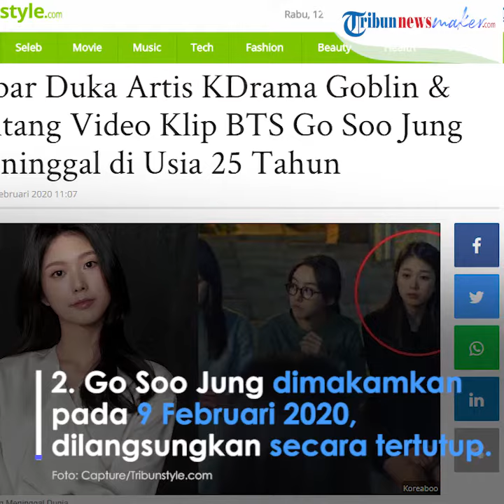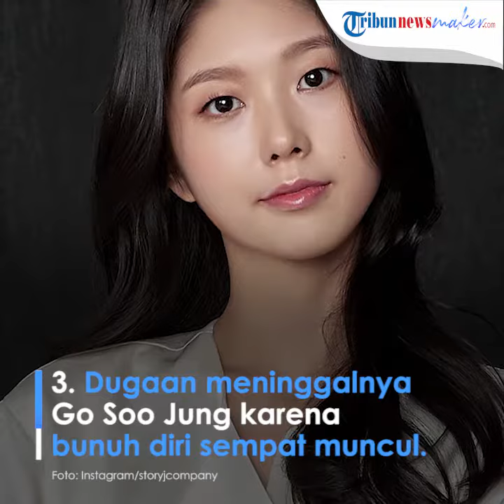Fakta Meninggalnya Go Soo Jung Bintang Goblin dan MV BTS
TRIBUNSTYLE.COM - 5 fakta meninggalnya Go Soo Jung bintang drama Goblin dan MV BTS untuk lagu With Seoul. Dari penyebab kematian hingga muncul dugaan bunuh diri.

Kabar duka datang dari dunia hiburan Korea Selatan.

Aktris Go Soo Jung dikabarkan meninggal dunia di usianya yang belum genap 24 tahun.

Go Soo Jung dikenal sebagai bintang drama Goblin dan MV BTS untuk lagu With Seoul (2017).

Baca selengkapnya: